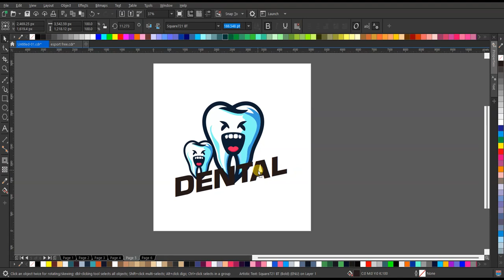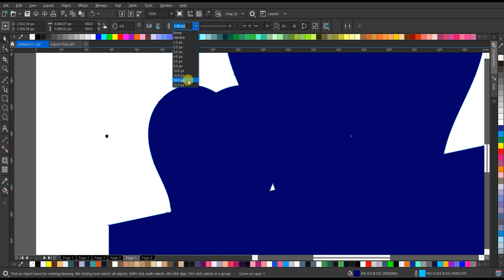RAHASIA LOGO ESPORTS DENTAL TERBONGKAR! Desain Tanpa Suara!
Siapakah di balik desain misterius logo esports dental yang selama ini menjadi teka-teki? Akhirnya, tabir rahasia terbuka! Tonton video ini untuk mengungkap keajaiban desain tanpa suara di balik dunia esports dental yang selama ini tersembunyi. Jangan lewatkan kesempatan untuk memahami kisah menarik di balik kreasi visual yang memukau ini!